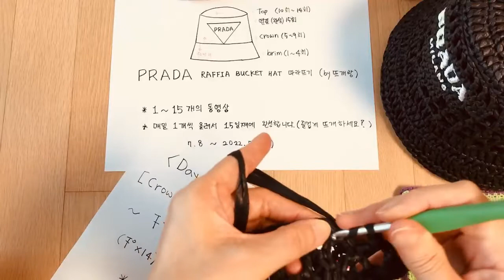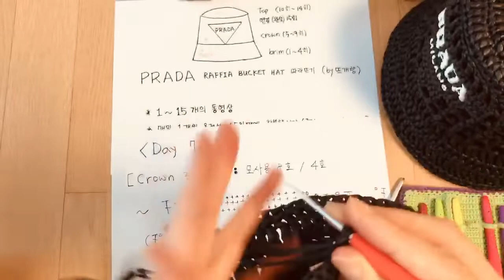[Crochet handmade] Raffia bucket hat 라피아 버킷햇 뜨기 Day 7